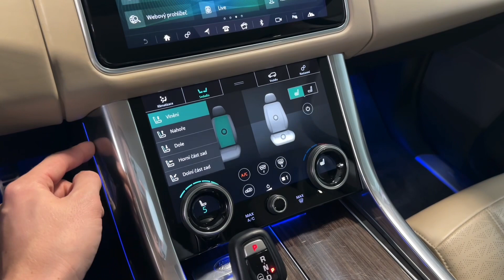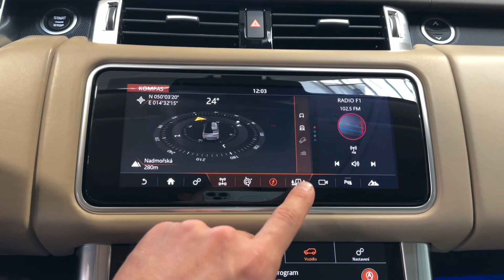Land Rover Range Rover Sport - SDV6*HUD*TAŽNÉ*MERIDIAN*MASÁŽ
AS221101

Výbava: Barva: Kaikoura Stone, Keyless-Go, Soft-close, El. ovládané víko kufru, El. ovládané tažné zařízení, El. nastavitelná přední sedadla s pamětí (vyhřívaná, ventilovaná, masážní), Sound system Meridian, Apple CarPlay, Android Auto, Zadní kamera, Satelitní navigace, Tempomat, Hlídání jízdního pruhu, Hlídání mrtvého úhlu, Virtuální kokpit, Head-up displej, LED světlomety, Volič jízdních režimů, Vzduchové odpružení s nastavitelnou výškou a tuhostí, Ambientní osvětlení, Vyhřívané čelní sklo.